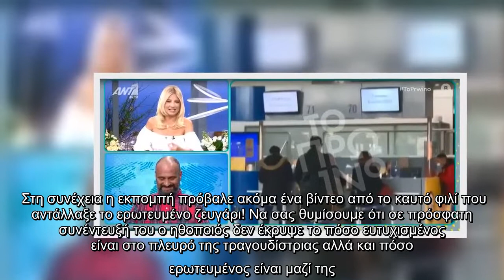Δέσποινα Βανδή - Βασίλης Μπισμπίκης: Νέα πλάνα από το πρώτο δημόσιο φιλί του ζευγαριού!